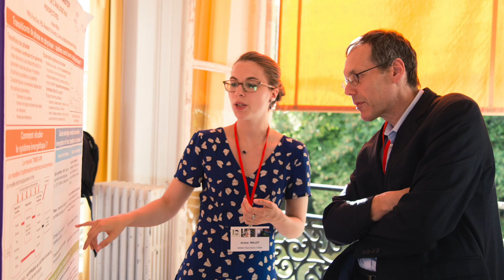La chaire Modélisation prospective au service du développement durable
Le Centre de mathématiques appliquées (CMA) MINES ParisTech, situé à Sophia Antipolis, et le Centre International de Recherches sur l’Environnement et le développement (Ecole des Ponts ParisTech) ont créé la chaire Modélisation prospective au service du développement durable.
Pourquoi ? Comment ? Avec qui ? Dans quelles attentes ?
Précisions avec Nadia Maïzi,  directrice et professeure du  CMA.